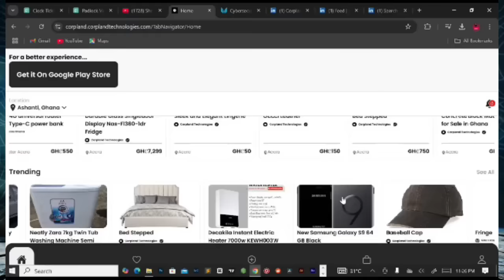ATIGA, Ghana Police to Arrest The Man who Nearly Klllld The Innosent Girl With Plllow & Have Her